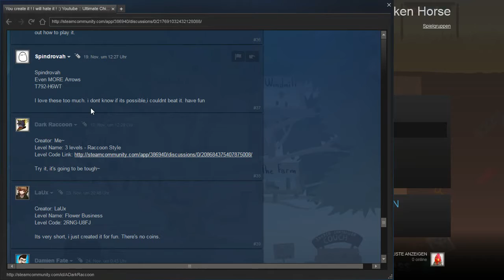Even MORE Arrows by Spindrovah ☢ Ultimate Chicken Horse